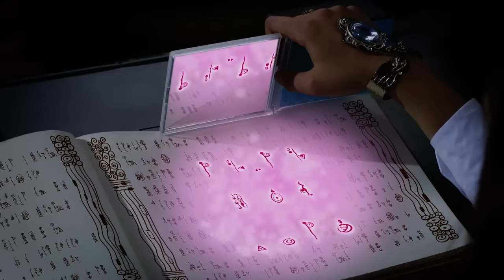Mia and me - The Golden Son - Season 1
►►Enjoy the World of Mia and the amazing UNICORNS
Mia and me - The Golden Son - Episode 5 - Season 1